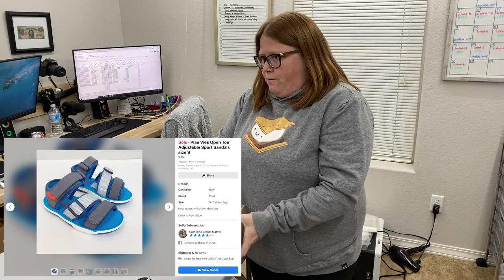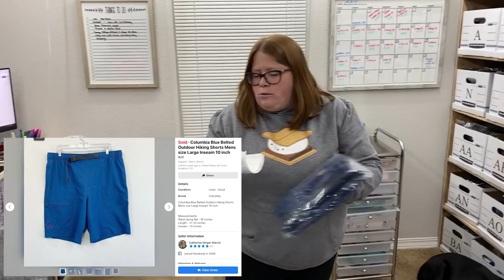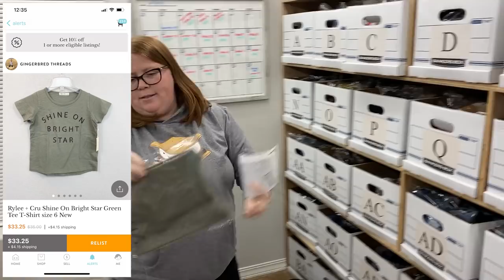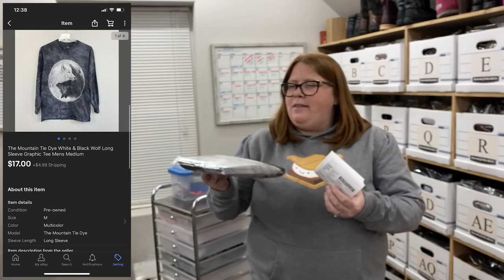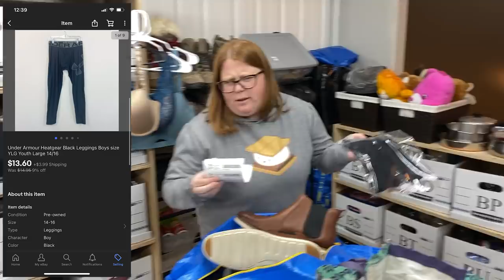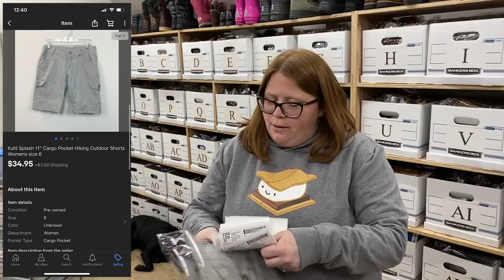Huge weekend of sales! Check out what sold for us!